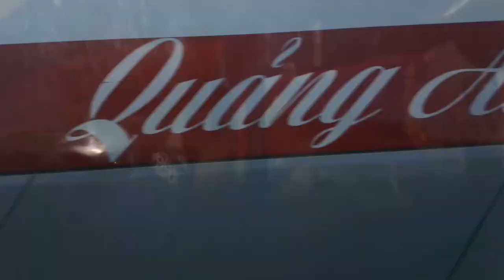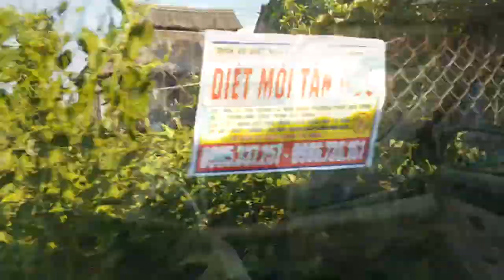Tra Que Vegetable Village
Today we went to vegetable heaven. A lovely gardening community with a couple of restaurants where you eat the local produce. The food was delicious and we both left with very happy stomachs.

Tra Que is a charming little village on the edge of Hoi An, the village is named after the sweet scented vegetables that spice up the everyday meals of the Pho Hoi people